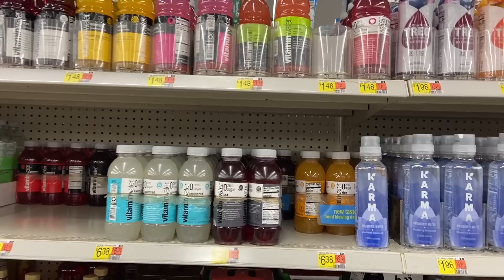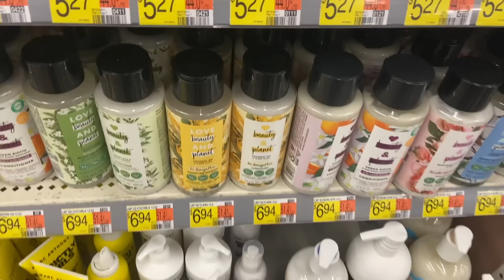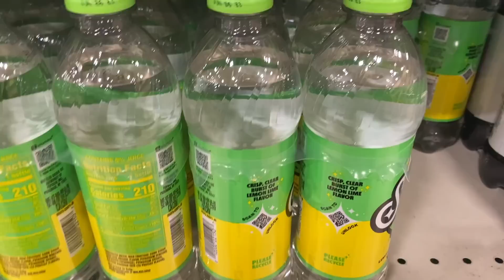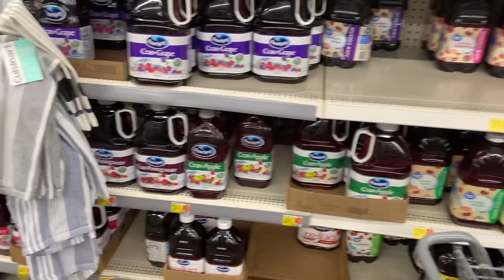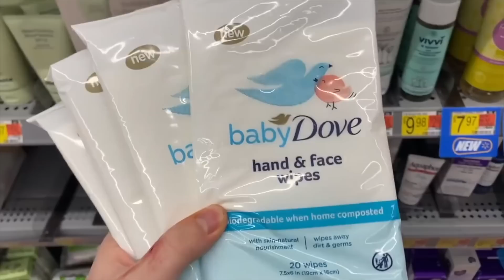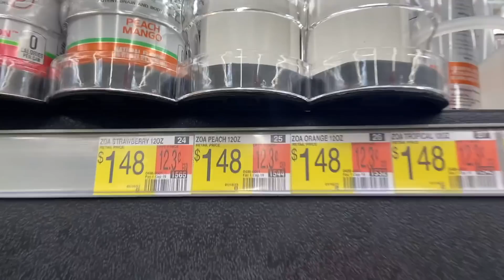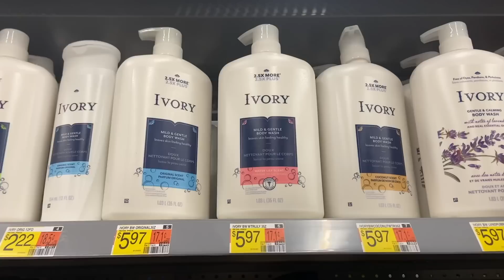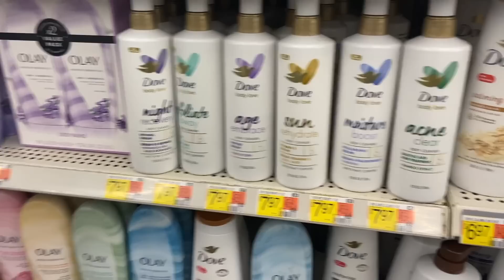4 FREEBIES AT WALMART! ~ 18 HOT COUPONING DEALS! ~ APRIL 2023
Ibotta Referral: AYJJJR
Fetch Referral: C1PNA
Shopkick Referral: WIN430308